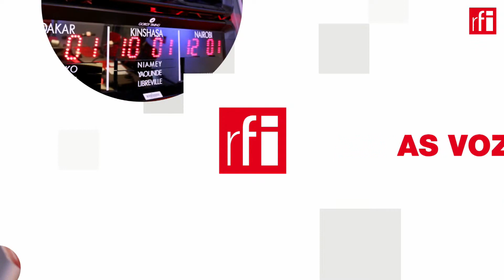Covid-19: Chợ Bắc Kinh, mô hình tiêu biểu của khả năng tái phát dịch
Sau hơn 50 ngày trở hoạt động bình thường, cuộc sống ở thủ đô Bắc Kinh bỗng nhiên lại bị đảo lộn một cách đáng lo ngại vì xuất hiện ổ lây nhiễm virus corona, cũng lại từ một khu chợ đầu mối thực phẩm lớn, như trường hợp chợ hải sản Vũ Hán từng làm bùng lên thảm họa Covid-19 cho Trung Quốc rồi lan ra khắp thế giới.